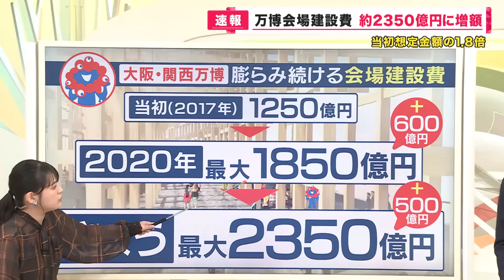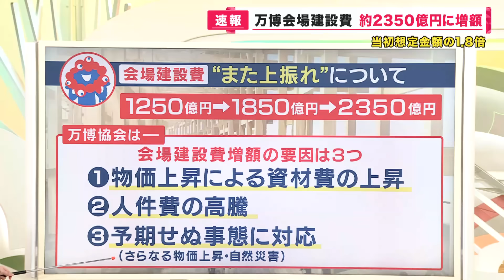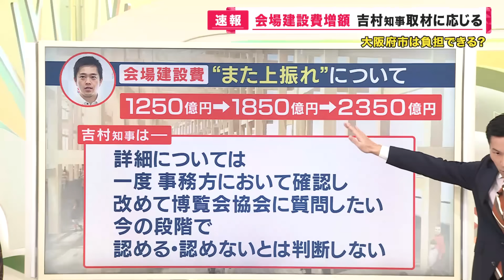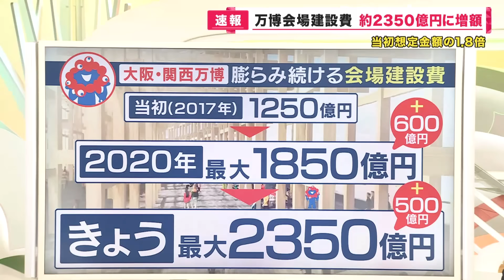【大阪・関西万博】会場建設費“2度目の増額” 吉村知事「精査する。今は判断しない」 費用の3分の2は税金【関西テレビ・newsランナー】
メインキャスター：吉原功兼
情報キャスター：竹上萌奈・谷元星奈・橋本和花子
フィールドキャスター：坂元龍斗
気象予報士：片平敦
解説デスク：神崎博・加藤さゆり